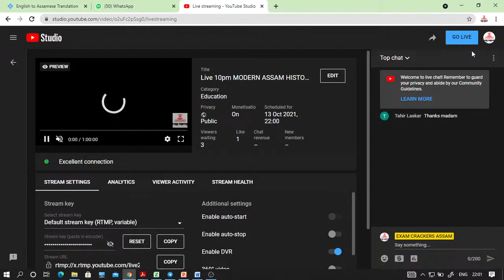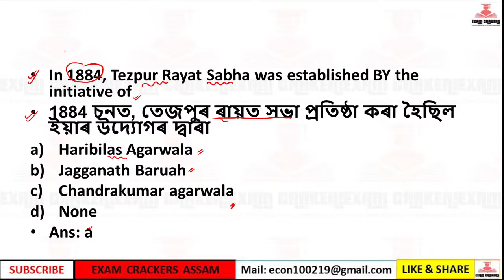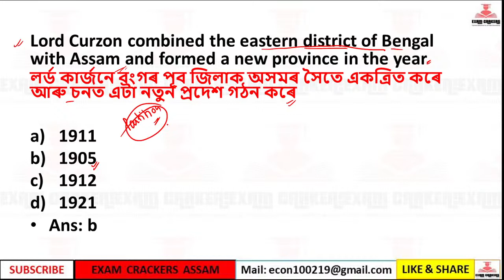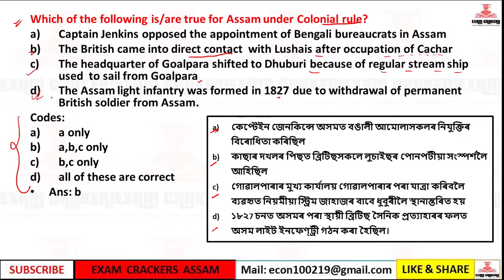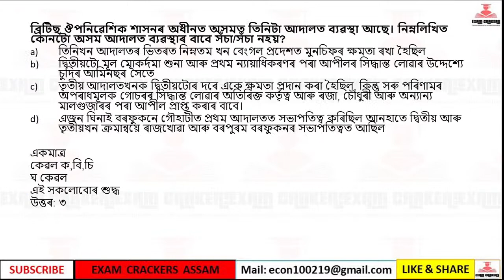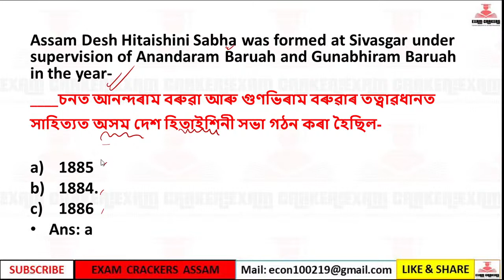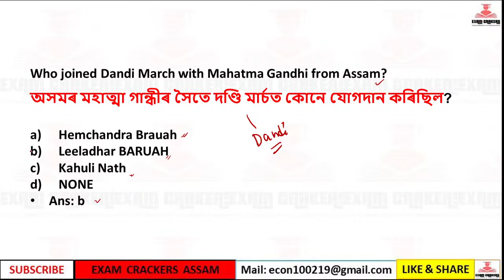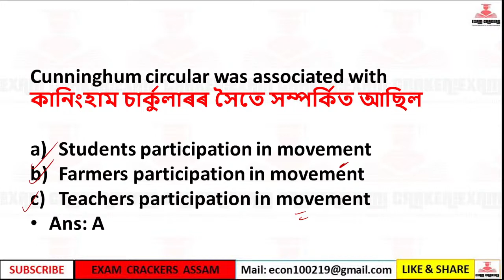Live 10pm MODERN ASSAM HISTORY MOST IMPORATNT MCQ আধুনিক অসম ইতিহাস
Exam preparation Group for Assam Competitive Exam